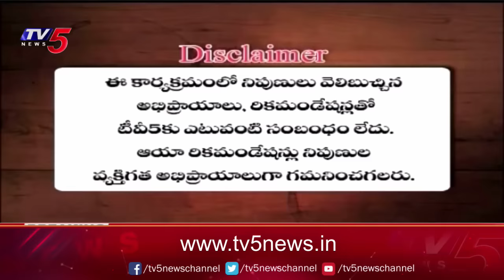Business Breakfast | Stock/Share Market News | 09-01-2024 | TV5 News Live